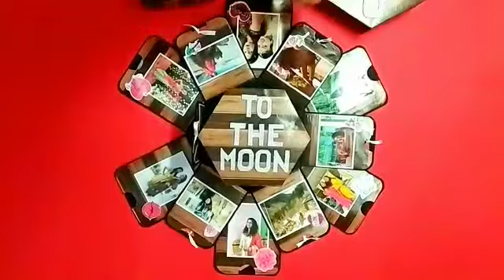Hexagonal Explosion Box❤5 layer box with teddy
❤Hexagonal Explosion Box
❤5 layer box with teddy
❤40 pics reqd
❤5 msgs
*❤Price 1150*
❤Shipping free
❤customized for any occasion and color
❤️Paper designs available